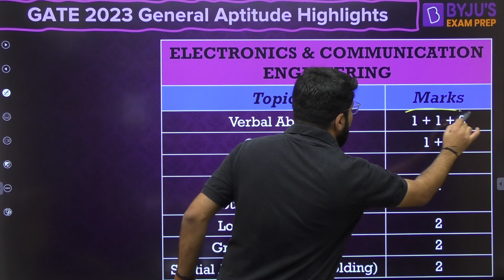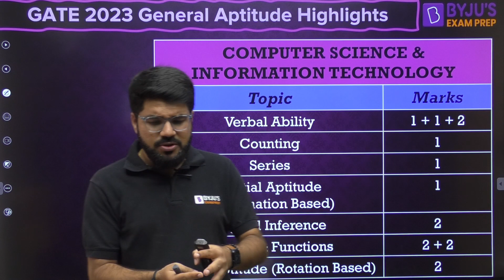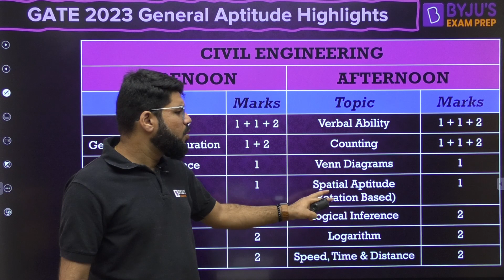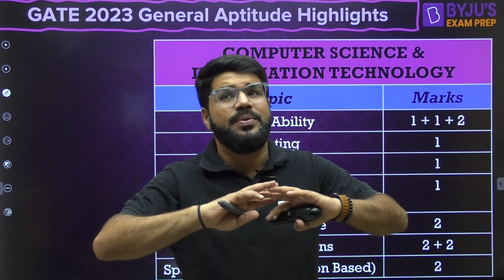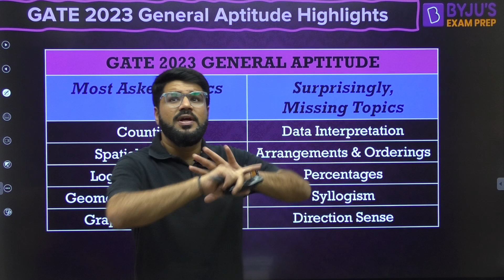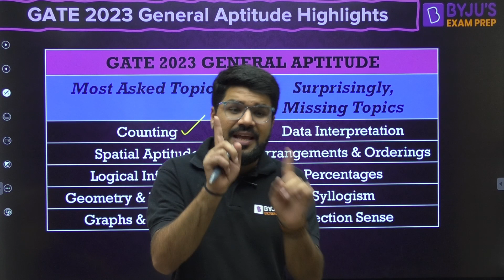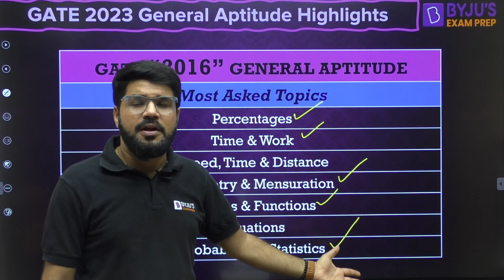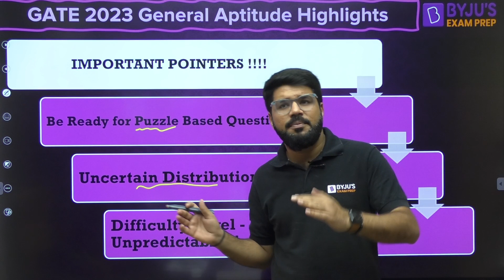GATE 2023 General Aptitude | Important Alert🚨for GATE 2024 Aspirants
This session helps you master General Aptitude for GATE with the GATE 2023 General Aptitude questions. If you are a GATE 2024 aspirant, do not miss this important update!

Top Playlist for GATE Electrical & Electronics Engineering Aspirants:
GATE 2024 | Electrical (EE), Electronics and Communications (ECE) & Instrumentation (IN) Engineering | Free YouTube Course | BYJU'S GATE

BARC 2023 | Electrical Engineering (EE) & Electronics & Communications Engineering (ECE) | Parmanu Series and Super 15 Series | Free Crash Course

In this session, BYJU’S Exam Prep GATE expert, Rakesh Sir, discusses the highlights of the GATE 2023 General Aptitude paper. Sir covers all the important questions asked in the GATE General Aptitude paper of this year from all streams which helps you understand the pattern, weightage and difficulty level you can expect in General Aptitude for GATE. Sir solves all important questions of the General Aptitude section of the paper with an in-depth solution and step by step explanation so that you can solve Aptitude questions confidently in GATE exam 2024.

Benefits of joining this session:
- Master General Aptitude for GATE 2024
- Get highlights of GATE 2023 General Aptitude paper
- Solve important questions from GATE 2023 paper

Share this session with your peers to help them master their General Aptitude concepts for GATE 2024 preparation.

Get all updates on GATE exam pattern, GATE 2024 syllabus, and preparation strategies to enhance your GATE 2024 exam performance. BYJU'S Exam Prep GATE & ESE: EE,EC,IN,CS is the most comprehensive exam preparation platform for GATE 2024, IES, BARC, ISRO, HPCL, HAL, BHEL, PSUs, NIELIT and PGEE exams.